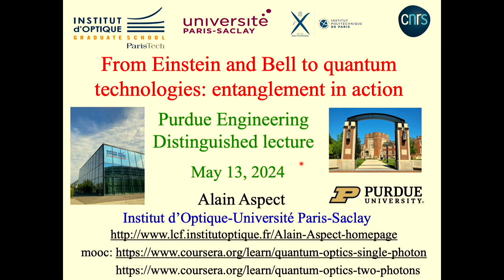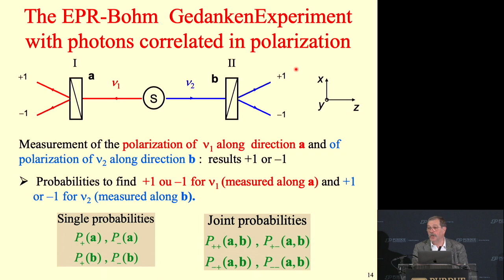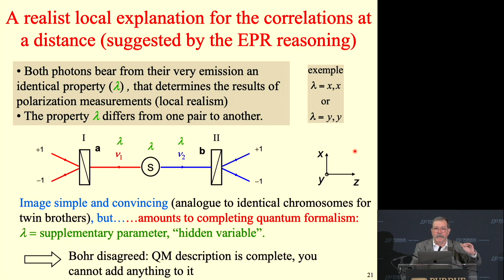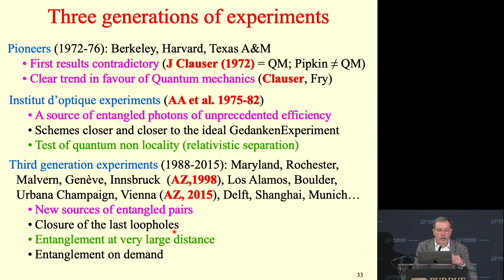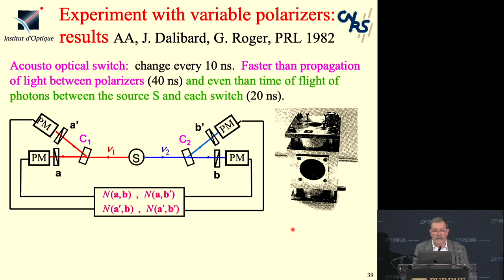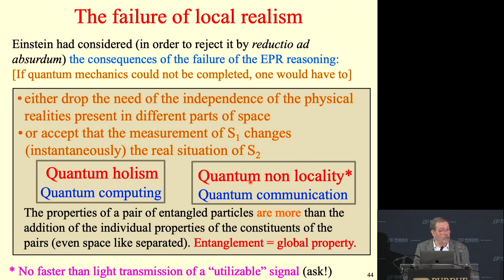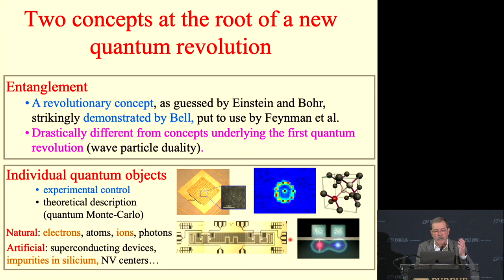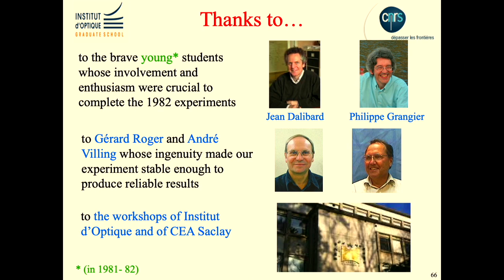Purdue Engineering Distinguished Lecture Series: Alain Aspect, Lecture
As a part of the Purdue Engineering Distinguished Lecture Series, Alain Aspect discussed "From Einstein and Bell to Quantum Technologies: Entanglement in Action" on May 13, 2024 at Purdue University.